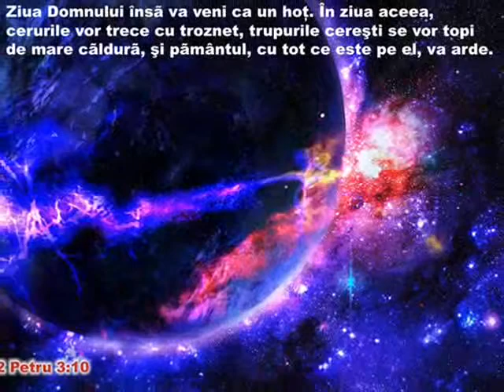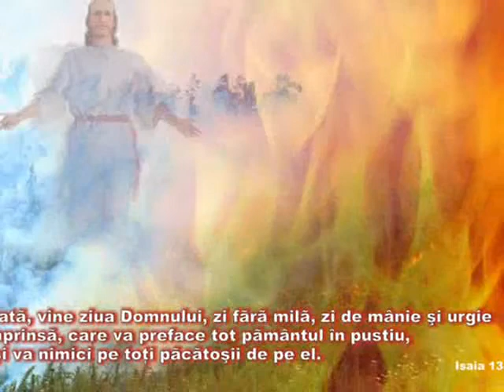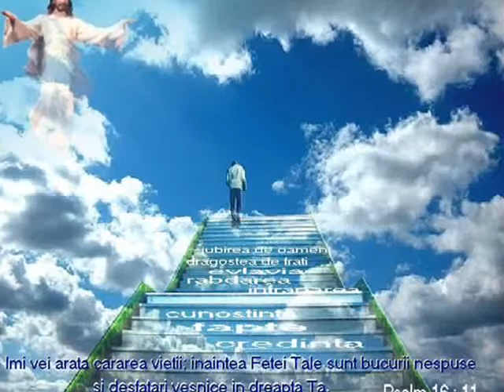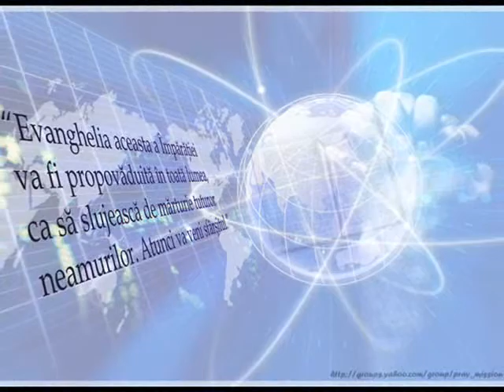ALIN GARLEA Esti pregatit(YOU READY FOR RETURN OF JESUS?)